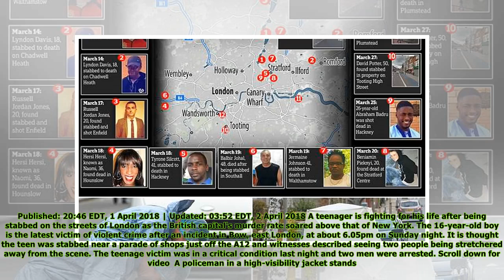Boy, 16, fights for his life after being stabbed on London street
Published: 20:46 EDT, 1 April 2018 | Updated: 03:52 EDT, 2 April 2018 A teenager is fighting for his life after being stabbed on the streets of London as the British capital's murder rate soared above...